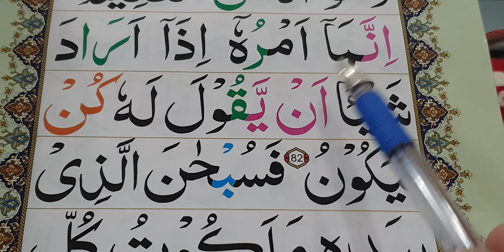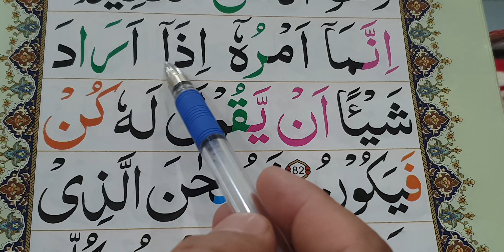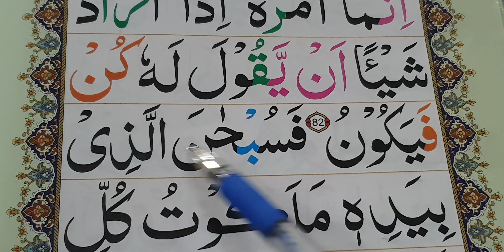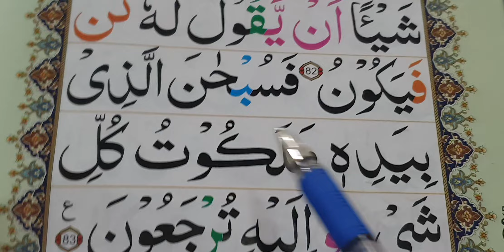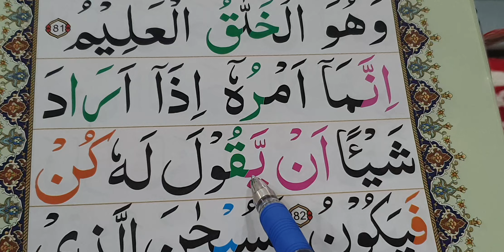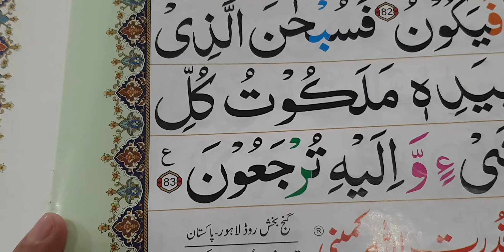How to learn quran surah yaseen | surah yaseen padhna sikhayen | learn surah yaseen full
Here are some steps to help you learn Surah Yaseen ¹:
- Recite it regularly: Try to recite Surah Yaseen every day, ideally after Fajr.
- Memorize a specific number of lines: Break it down into smaller chunks to make it more manageable.
- Group the surah into divisions: Divide it into smaller sections to make it easier to remember.
- Observe patterns and connections: Look for similar verses and connections between them to help you remember.
- Learn and compare groups: Look for groups of verses that have similar themes or phrases and compare them to each other.
If you are interested in learning how to read Surah Yaseen with Tajweed, let me know and I can provide you with additional resources.

surah yaseen sharif full
learn quran at home
surah yasin
yaseen surah
how to read yasin surah
036 surah yaseen full
surah yaseen repeated
surah yasin with tajweed
learn surah yaseen word by word
surah yasin panipatti tilawat
quran surah yasin
learn surah yasin
learn quran,yaseen surah full
surah yasin repeated
surah yaseen word by word